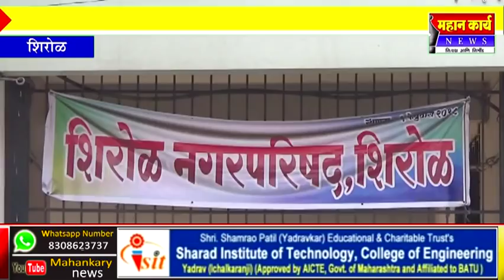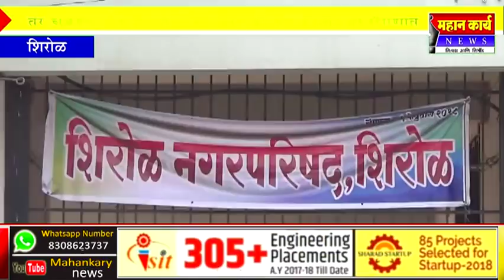काँग्रेस,राष्ट्रवादी काँग्रेस,शिवसेना एकत्र येणार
काँग्रेस,राष्ट्रवादी काँग्रेस,शिवसेना एकत्र येणार : भाजपा स्वबळाच्या तयारीला! तर चळवळीतील कार्यकर्ते महाआघाडी करून उतरणार रिंगणात